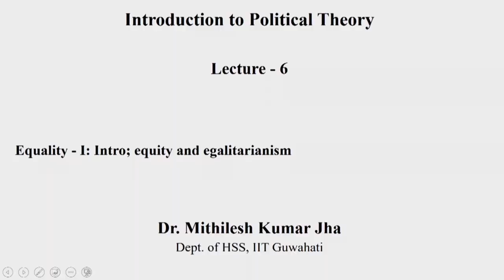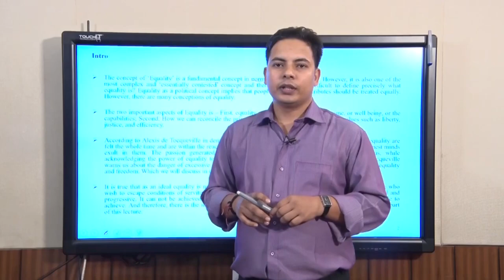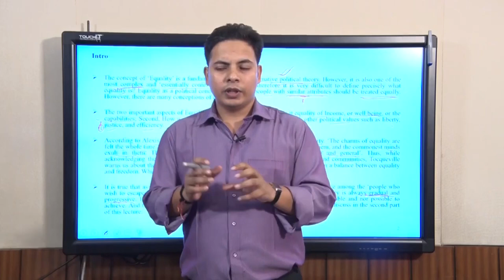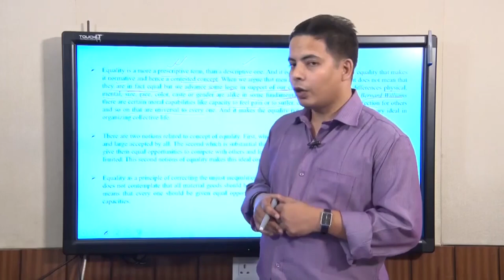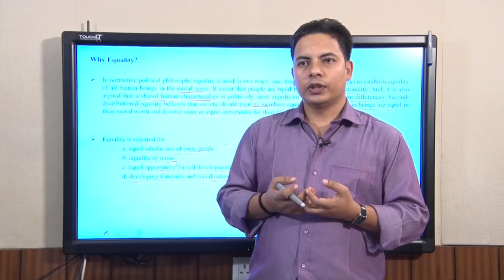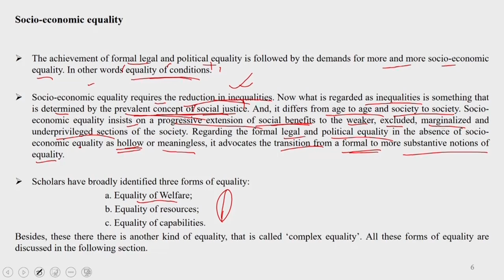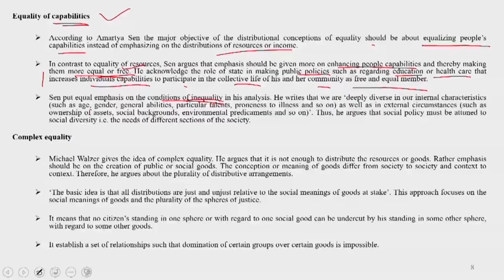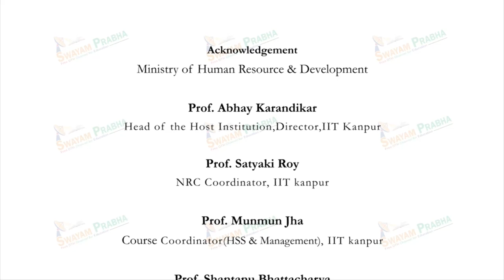Introduction :Equity and egalitarianism